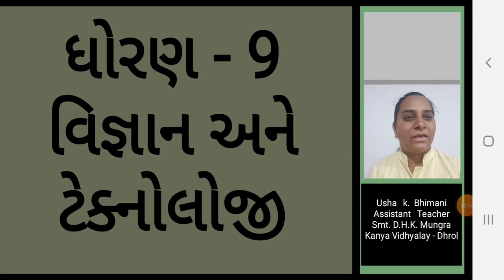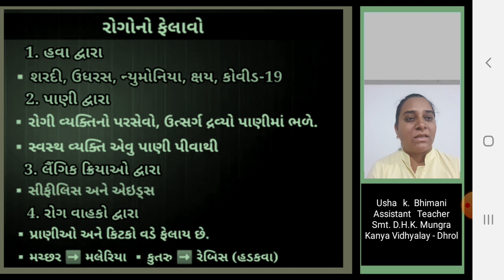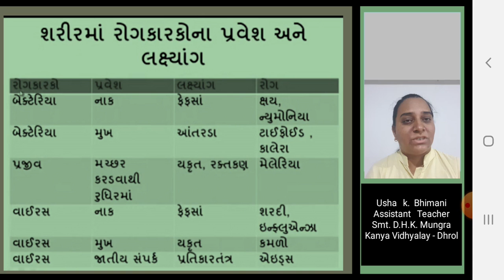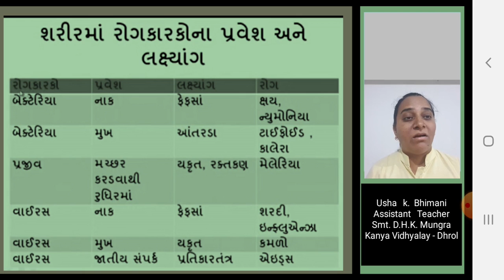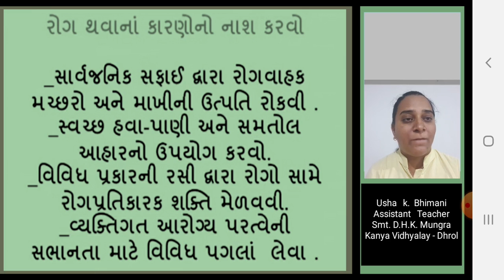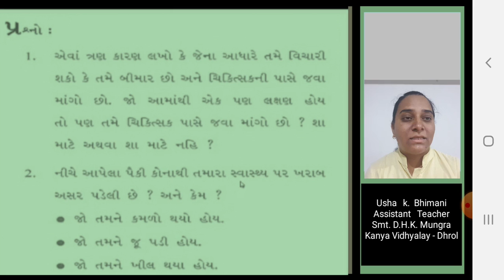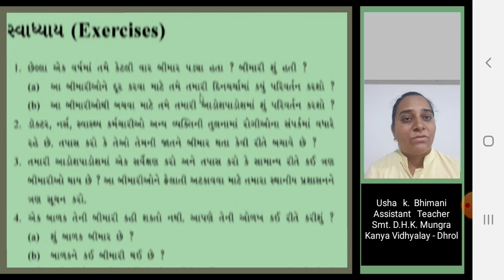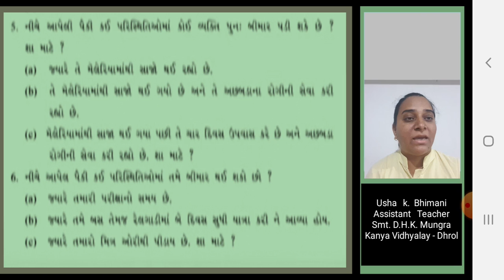ધોરણ - 9વિજ્ઞાન અને ટેક્નોલોજી-પ્રકરણ- 13 આપણે શા માટે માંદા પડીએ છીએ - ભાગ - 3 - Ushaben K.Bhimani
ધોરણ - 9
વિજ્ઞાન અને ટેક્નોલોજી
પ્રકરણ- 13
આપણે શા માટે માંદા પડીએ છીએ
ભાગ - 3

Lecture by :
Ushaben K. Bhimani
Assistant Teacher,